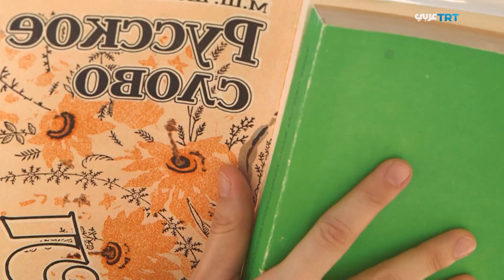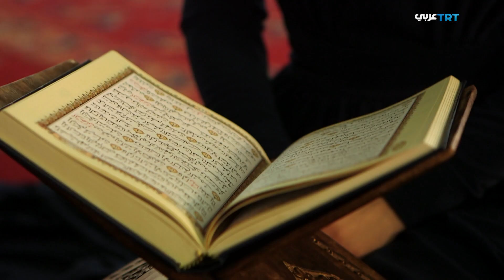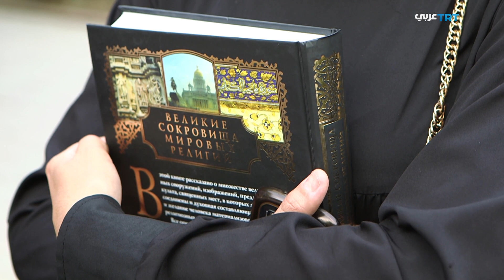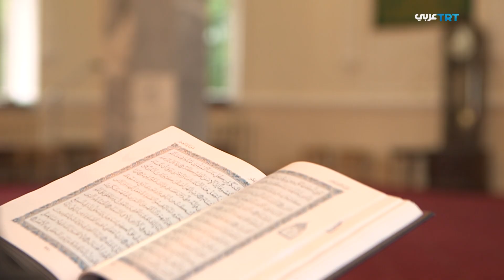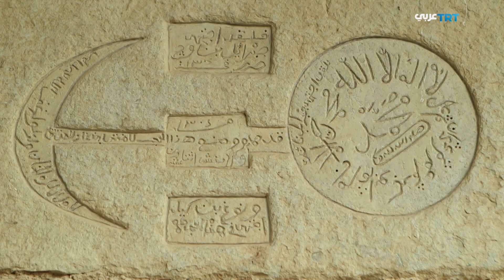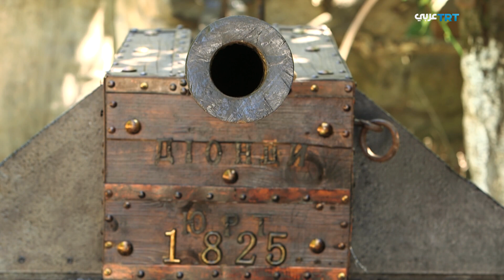الحلقة الحادية عشرة | مسلمو روسيا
تعتبر داغستان من أكثر أقاليم روسيا نشاطاً اجتماعياً وثقافياً واقتصادياً وأكثرهم حرية في العقائد الدينية حيث يدين معظم سكانها الدين الإسلامي